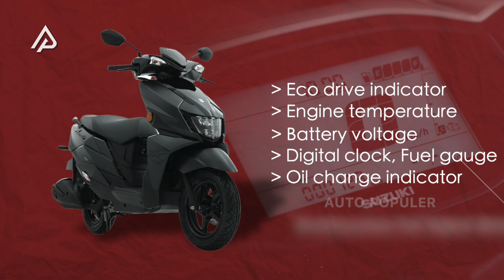MOTOR ANEH BIN KEMAHALAN! Begini Spesifikasi Avenis 125 Sampai Suzuki Berani Jual 30 Juta!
kamu nanya…? apa yang baru dari suzuki ? ini nih.. Suzuki avenis 125, Skutik baru yang terjun di segmen skutik 125 cc akhir tahun 2022 ini. Mengusung tema motor matic berotot dan sporty, kehadirannya disambut reaksi positif oleh para calon konsumen, yang sudah lama menantikan produk baru dari brand suzuki.